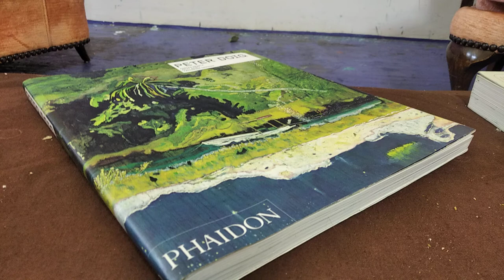Blue Cat on pink by Dominic Virtosu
Working on a large format canvas, Dominic Virtosu uses powerful gesture and expansive high-contrast colors to emphasize the impact that this image makes. As a basis for this work, the artist is using his interest for the feline species and the popular meme-concept of "cats are liquid" to create a visual representation of that idea.

The 200x200cm canvas is boasting a vibrant, almost tacky, pink background. On it, a blue shape appears to be almost floating: the huge, contorted body of a "small" kitten - painted to outrageous proportions with a deep blue palette of splashed-out colors.

Virtosu is not one to shy away from big emphatic gestural painting - and this shows in this work: the large size of the subject offers the artist a variety of opportunities to express his splashing skills.

The idea of cats being able to sleep in any position, almost completely corkscrewed from head to tail, fascinates the artist and was the basis for this new series of very large gestural works.